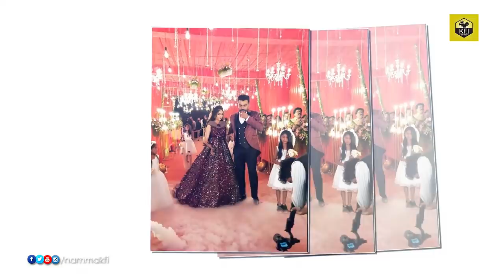Chandan Shetty Marriage Photos | Chandan Shetty Nivedita Gowda Reception | Big Boss Niveditha Gowda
Chandan Shetty Marriage Photos, Chandan Shetty Nivedita Gowda Marriage, Niveditha Gowda Wedding, Kannada Rapper, Bigg Boss Winner, Chandan Niveditha Marriage Pics